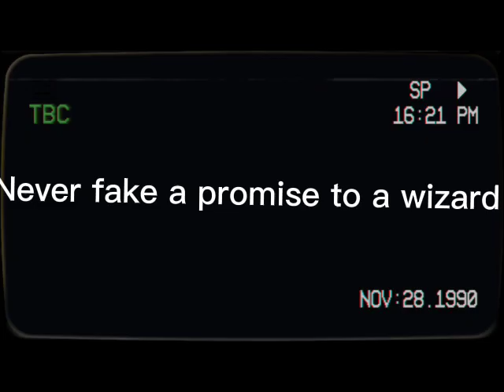A ruined childhood of clock man (flash lights, gore, scream warning) (+13)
Once upon a time it was a little girl who lied all the time. But one day her mother told her to not loose her gloves because her grandmother will be visiting them in the afternoon. What happen next.
Will something tragic happen.

This video is not mine but I edit it for fun

It took me a while to make it.
Well sorry for not being so active
I am just stuck in reality and more